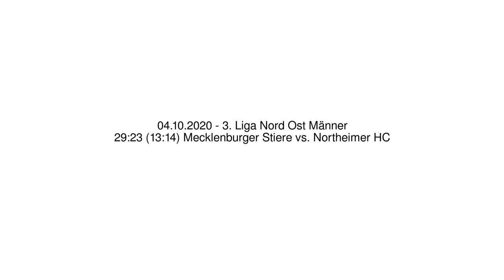29:23 (13:14) Mecklenburger Stiere vs. Northeimer HC - 04.10.2020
3. Liga Nord Ost Männer - 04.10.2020
29:23 (13:14) Mecklenburger Stiere vs. Northeimer HC